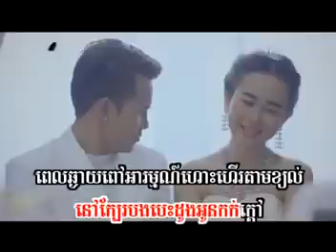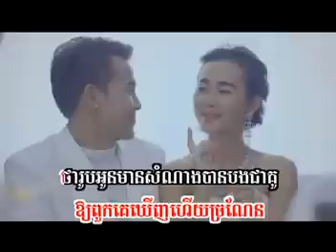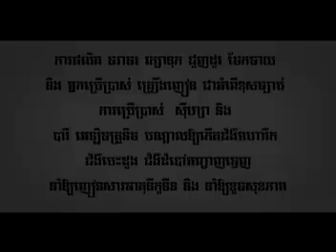SD VCD VOL 170 02មានអ្វីៗមិនស្មើមានបង meam avey avey min smer mean bong bay eva